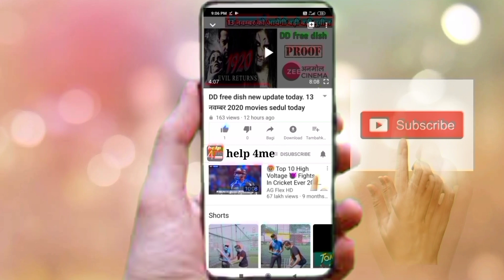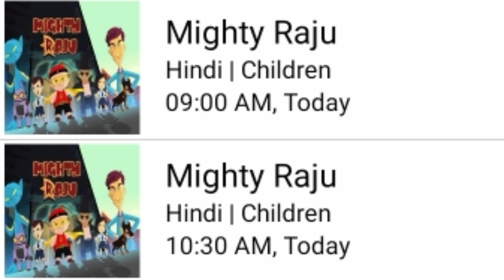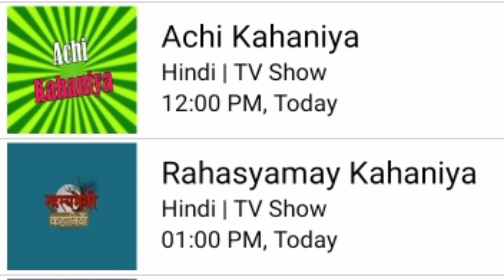DD free dish start new cartoon siriyal / DD free dish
Hello dosto

MPEG4 set up box link

Mpeg2 setup box

My mick boya m1 link

DD free dish new update todey

Today new update todey